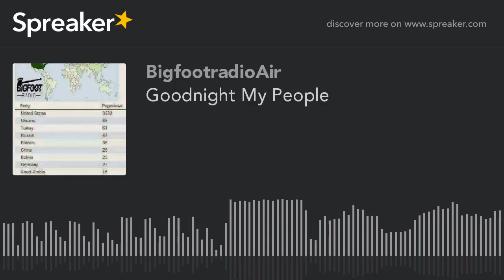Goodnight My People (part 2 of 4)